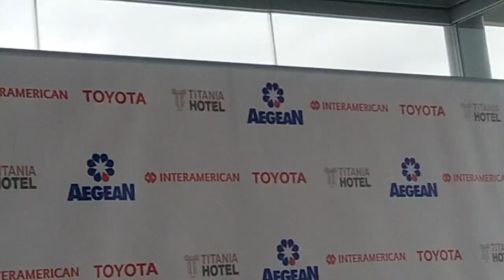Ο Γιώργος Λιανης μιλάει για τη συναυλία στο Μέγαρο